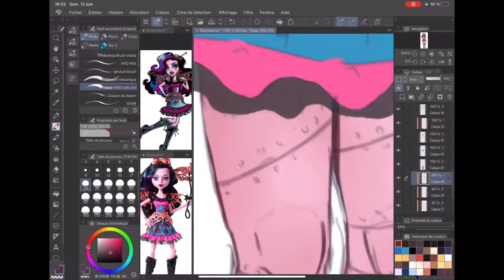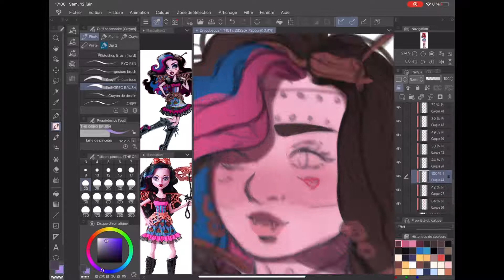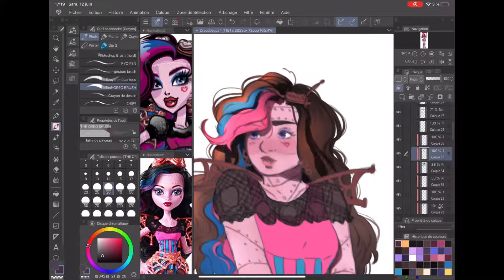[SpeedPaint] Dracubecca fanart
I drew Dracubecca, a fusion btw Draculaura and Robecca, from Monster high

made the: 6/09/2021